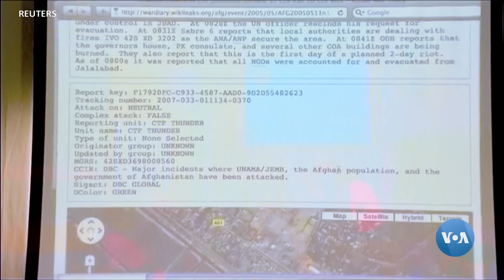Xalqaro hayot - 26-iyun, 2024-yil - AQShning Yaqin Sharqdagi xavotirlari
0:33 AQSh Isroil va “Hizbulloh” o’rtasidagi urush ehtimolidan xavotirda
2:20 Mark Rutte - NATOning keyingi bosh kotibi
4:20 Soliqlarni oshirishga qaratilgan qonun Keniyada zo’ravonlikka sabab bo’ldi
6:16 Julian Assanj ozod. Avstraliyaga qaytdi
7:55 Rossiyada amerikalik jurnalist ustidan sud boshlandi